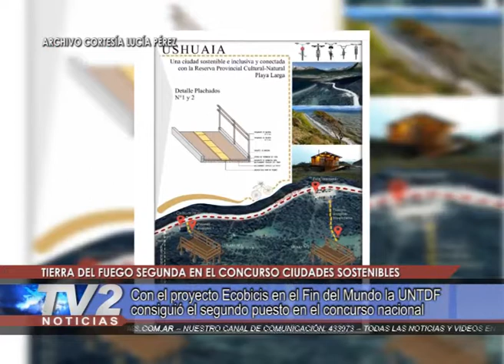TIERRA DEL FUEGO SEGUNDA EN EL CONCURSO CIUDADES SOSTENIBLES.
Con el proyecto Ecobicis en el Fin del Mundo un grupo representante de la UNTDF consiguió el segundo puesto en el concurso nacional